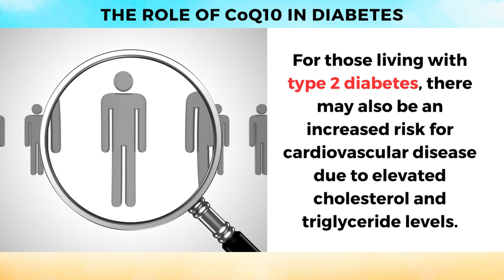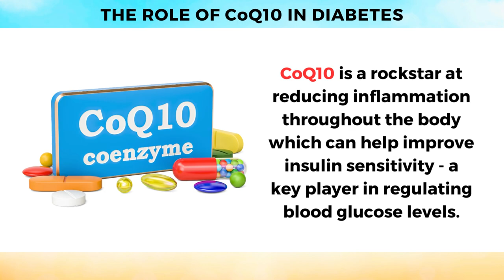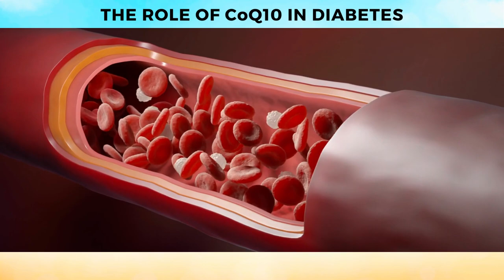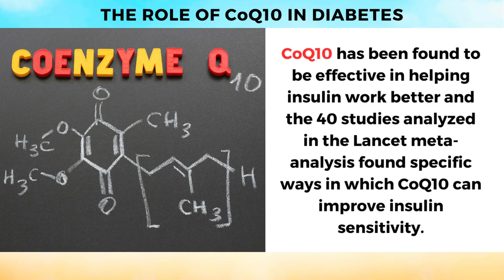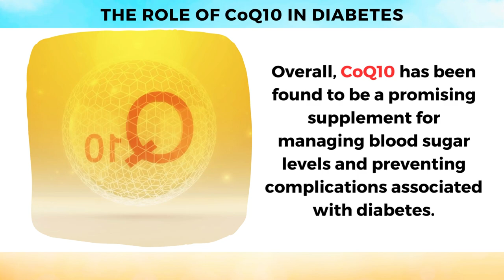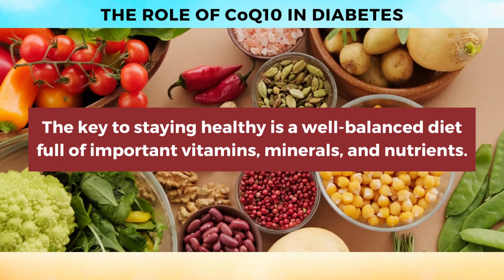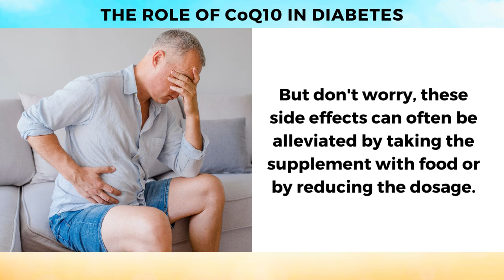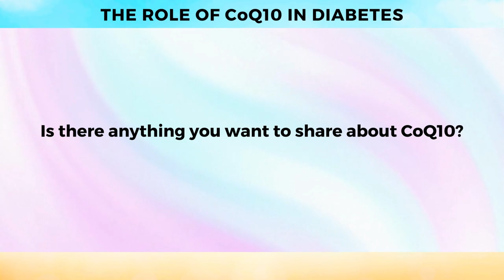The Role of CoQ10 in Diabetes: What You Need to Know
Those living with type 2 diabetes may have an increased risk for cardiovascular disease due to elevated cholesterol and triglyceride levels. But, there's a way to regain some control...

CoQ10 - a totally natural enzyme found in our bodies that could be a game-changer for blood sugar levels, especially for those with type 2 diabetes.

It helps reduce inflammation throughout the body, which can help improve insulin sensitivity - a key player in regulating blood glucose levels.

Coenzyme Q10, also known as CoQ10, is a naturally occurring enzyme found in our bodies.

It plays an important role in producing energy within cells and is also a powerful antioxidant that helps protect cells from damage.

As we age, our bodies naturally produce less CoQ10, which has been linked to various health problems, including diabetes, heart disease, and age-related skin problems such as wrinkles and loss of elasticity.

Supplementing with CoQ10 has been found to have a range of benefits, including improving insulin sensitivity in individuals with diabetes.